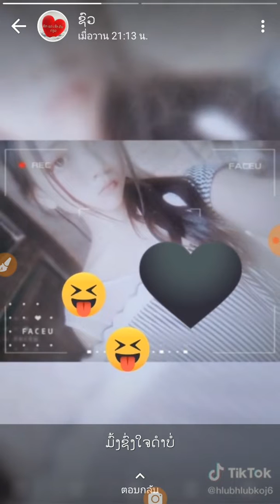Nkauj hmoob huam loj